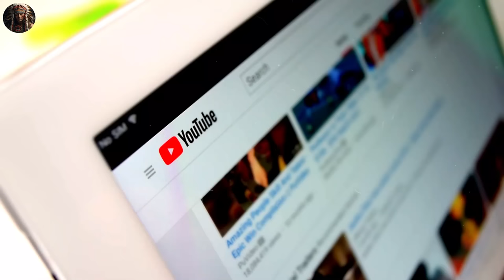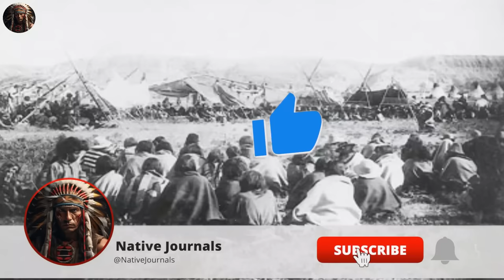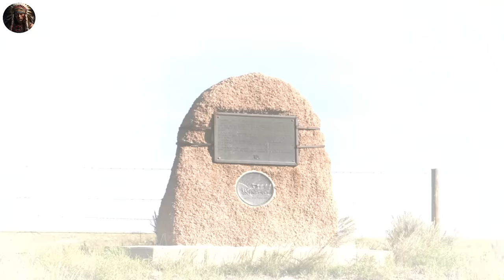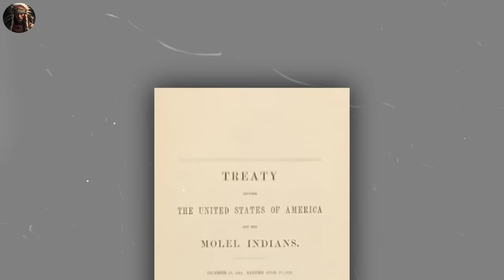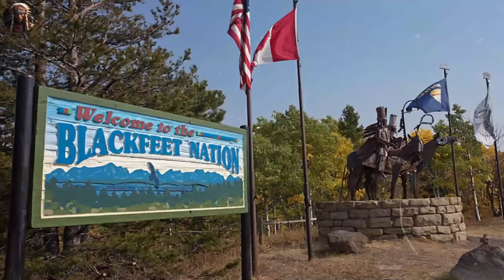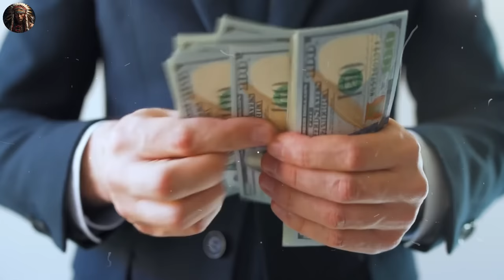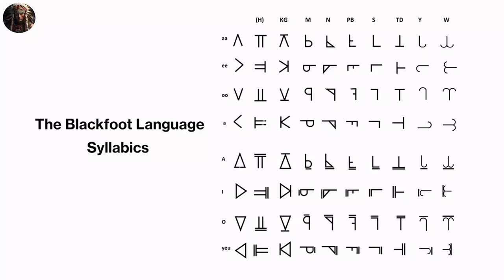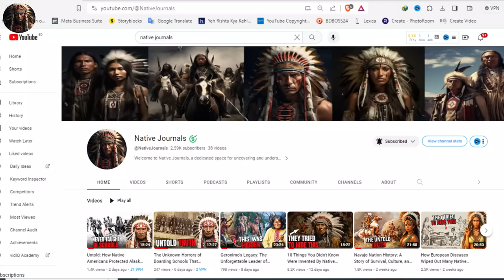The Untold History of the Blackfeet Native American Tribe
The Blackfeet Nation, also known as Niitsitapi or the Blackfoot Confederacy, was an Indigenous community once inhabited the northern Great Plains of North America, primarily spanning present-day Montana, Alberta, and Saskatchewan. Their history unfolds as a multifaceted narrative that spans millennia.

The Blackfeet are thought to have undertaken a migration to the Great Plains from the northwest, possibly as early as 10,000 years ago.

As a people deeply intertwined with the natural landscape of the northern Great Plains and the Rocky Mountains, the ancient Blackfeet culture was characterized by a profound connection to the land, a nomadic way of life, and a wealth of spiritual and social traditions.

Explore the rich past, struggles, and resilience of indigenous peoples on Native Journals. We uncover the history of Native American tribes, the colonization impact, and heritage destruction by governments, extending our focus to natives in Canada and Australia.